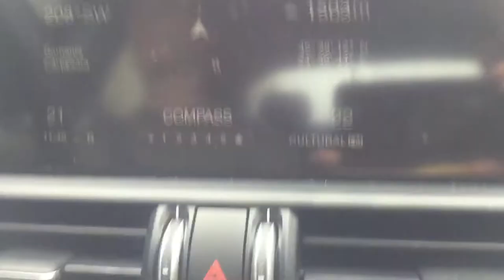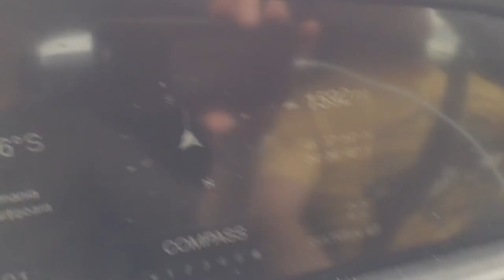Alfa Romeo Giulia vs Transfăgărășanul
Crossing the Romanian Carpathian Mountains with AR Giulia